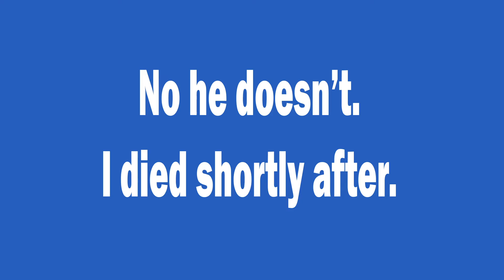Dark Souls 3 Clips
Here is a compilation of a few clips from my stream of Dark Souls 3!

I hope you enjoy this quick video!

💬 I would love to hear some ideas, editing tips and just general comments!!

🎶ALL out of game music you hear is free use from Stream Beats by Harris Heller. Streambeats.com🎶